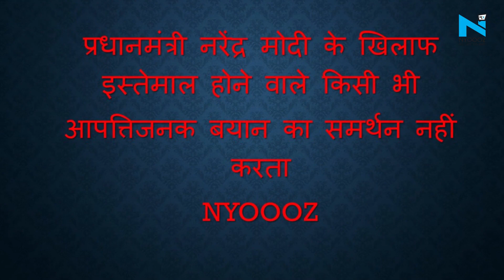PM Modi के खिलाफ प्रदर्शन कर रही महिलाओं ने किया बेहद आपत्तिजनक शब्दों का इस्तेमाल, बेहद शर्मनाक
किसानों के समर्थन में कुछ महिलाओं के संगठन भी सड़कों पर उतकर कर धरना दे रहे हैं और पीएम मोदी के खिलाफ आपत्तिजनक शब्दों का इस्तेमाल कर रहे हैं...